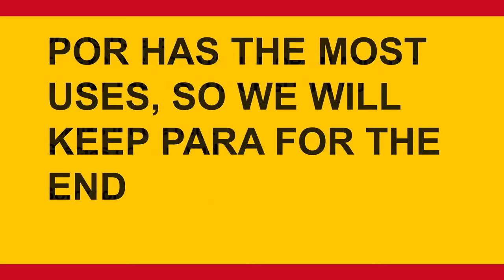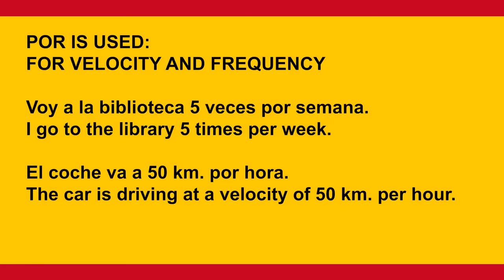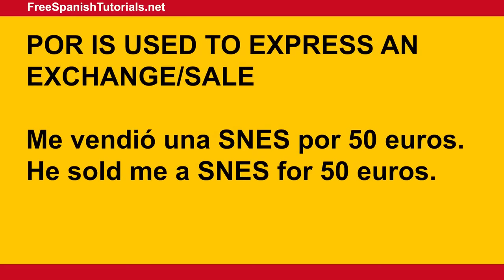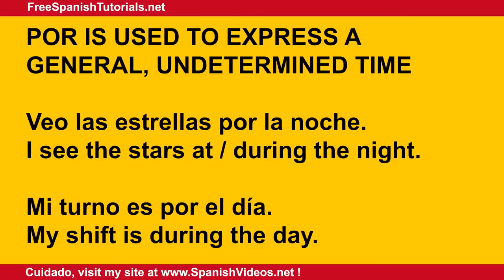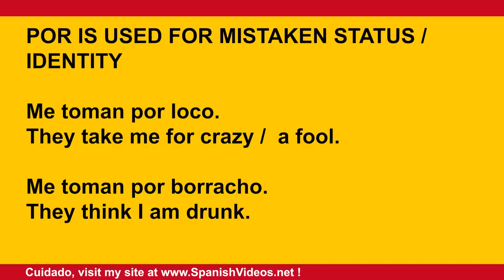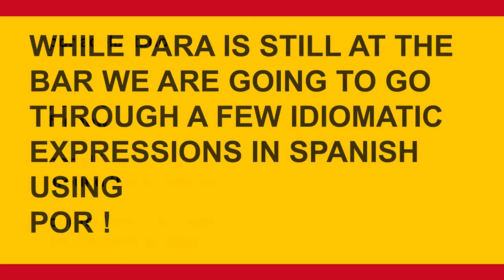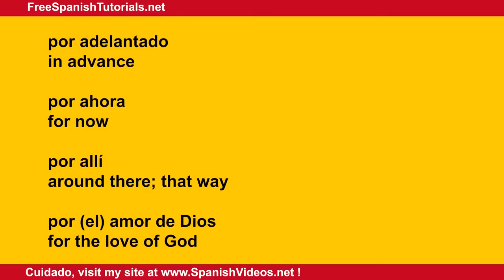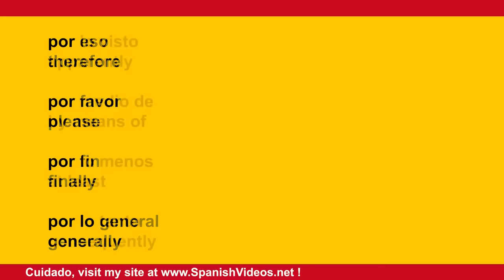Spanish Lessons With Pablo 2020 Q1 Compilation. Learn Castilian Spanish.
Castilian Spanish With Pablo Lessons Compilation of 2020 part 1.